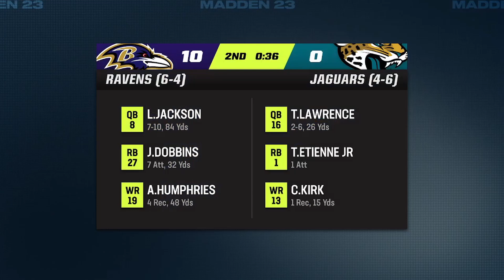Facing two NFC East Teams | Madden 23 Houston Texans Franchise Episode 5 | Y1: Games 9-11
The Texans need to start playing better in the trenches when facing Saquon Barkley and a tough Commanders D-Line the next game...

Chapters:
0:00 Intro & Misc.
0:15 Giants Team Introduction
1:18 Game 9 @ Giants
17:12 Scouting Focus, Upgrades, Scenarios & Misc.
19:56 Commanders Team Introduction
21:10 Game 10 vs Commanders
34:14 Upgrades, Scenarios & Misc.
37:19 Dolphins Team Introduction
38:44 Game 11 @ Dolphins
54:51 Scenarios & Outro